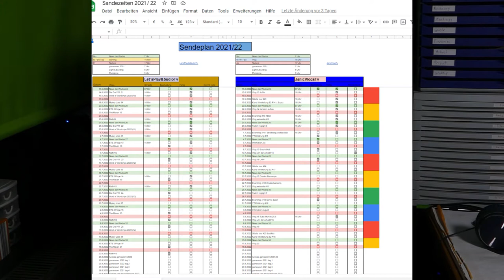Zeit Planung Erklärung #11 2022